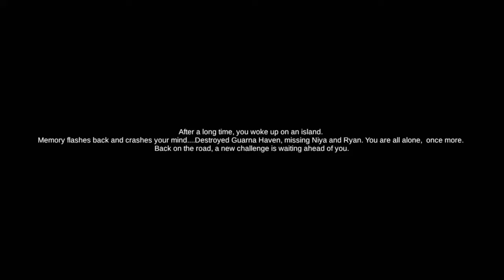Project Arrival - Mobile Game Quickplay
Another week, another futuristic action role playing game where we play a character suffering from... (wait for it... )
MEMORY LOSS!! 😱

But at least we have a cool mech to battle big baddies in. This is, Project Arrival!